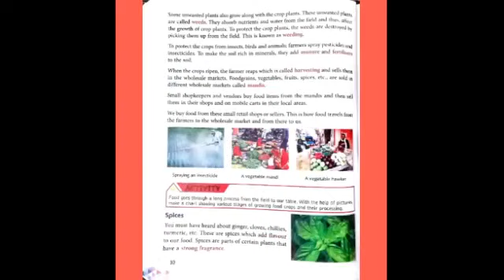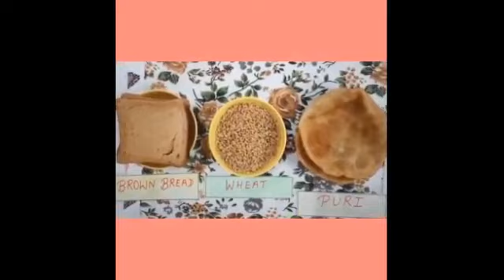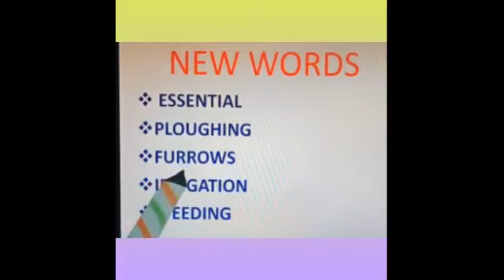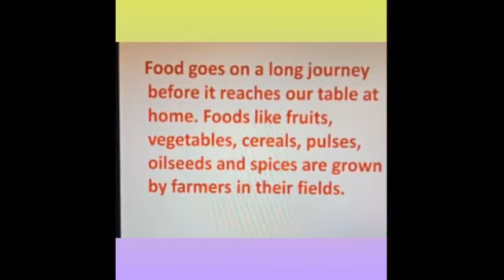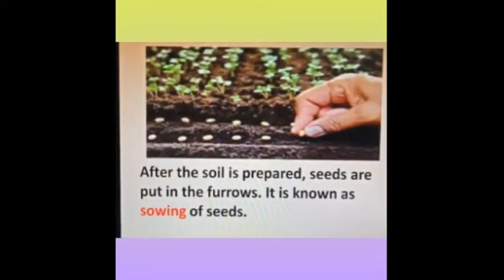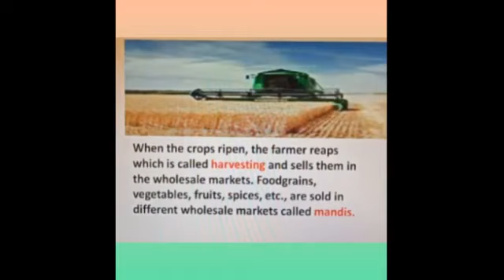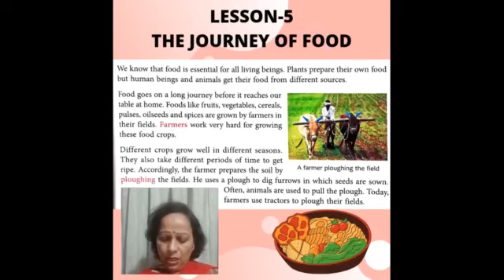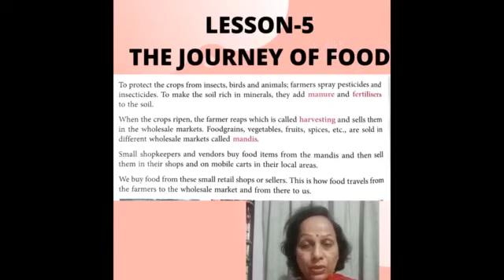Class 4 EVS Chapter 5 Part 1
The Journey of Food